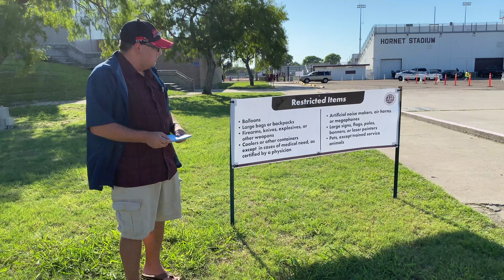Special edition of give me a Break graduation 2020